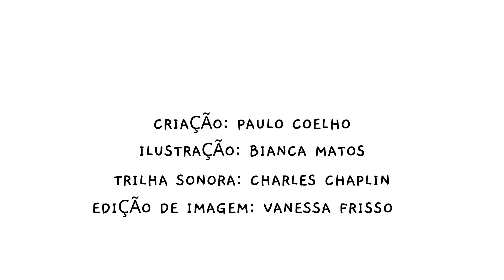Bufunfa em "Café da Manhã"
O Palhaço Bufunfa em seu típico desjejum.

O ator Paulo Coelho deixa viver o palhaço Bufunfa, que estreou na Escola de Atores de Vitória com o espetáculo O Biombo.

Vídeo gravado em Burarama, Cachoeiro de Itapemirim-ES, em 2020.

Uma homenagem à Charles Chaplin.

Escola de Atores de Vitória
Acompanhe nosso trabalho nas nossas mídias sociais: